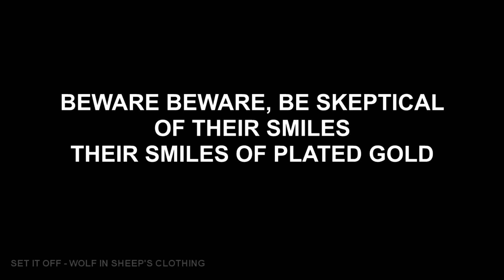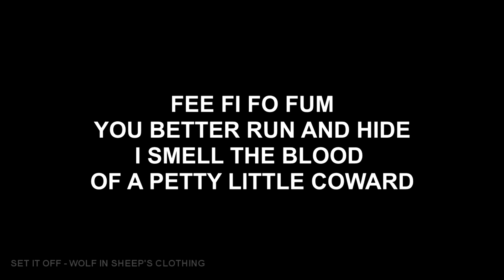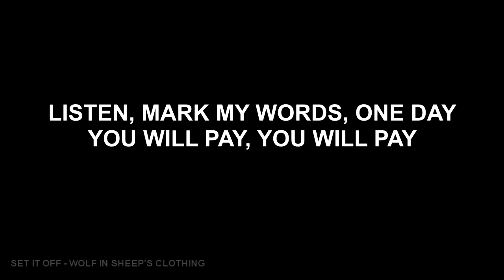Set it off - Wolf in Sheep's Clothing [Lyrics]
Song: Wolf in Sheep's Clothing